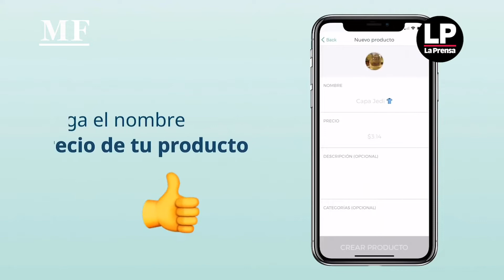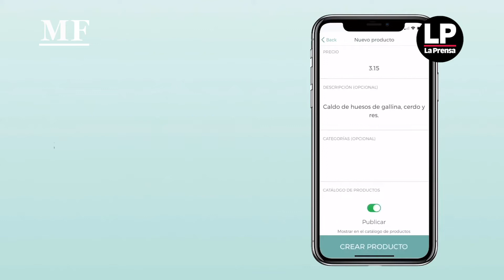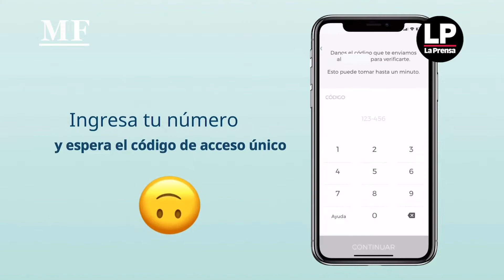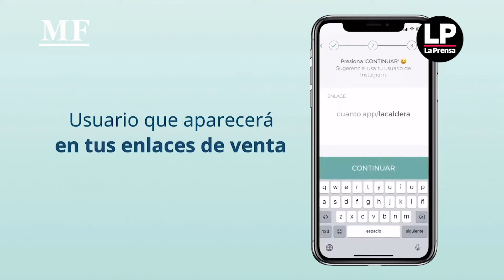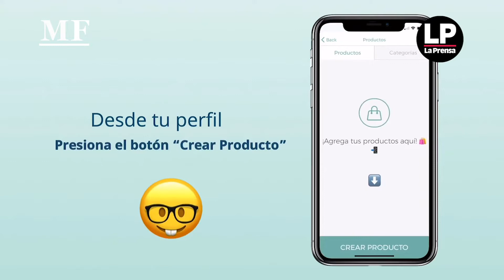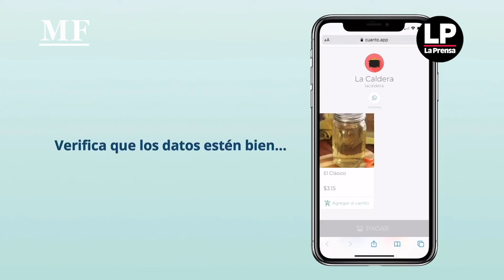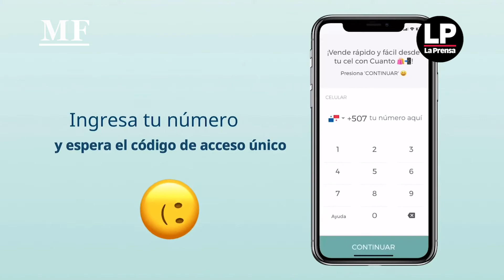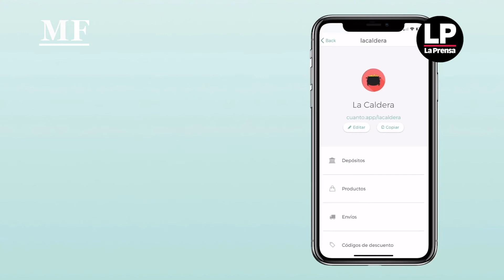Empresa panameña Cuanto será acelerada por Facebook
Para muchas personas Facebook es su internet. Por lo que la plataforma busca acelerar empresas y emprendimientos dentro del ecosistema de Facebook que incluye no solo esta red, sino WhatsApp e Instagram. En este programa de acelerador fue seleccionado entre 400 emprendimientos y startup, la panameña Cuanto que facilita el acceso al comercio electrónico a pequeños y medianos emprendedores.  Más detalles en MartesFinanciero